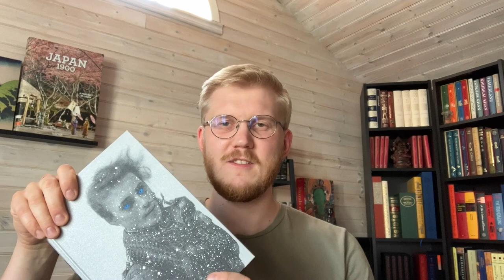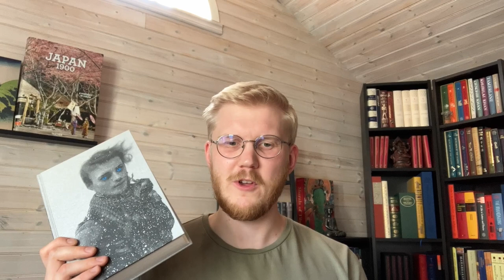Why I Sold My Dune Limited Edition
In this video I talk about why I sold my Dune Limited Edition from the Folio Society.